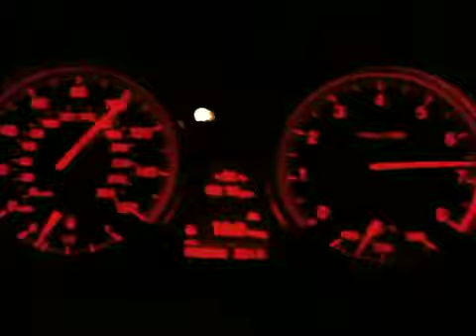throttlefix test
testing throttle fix